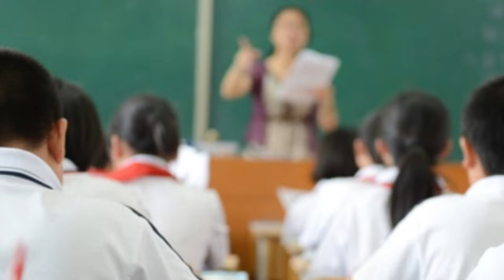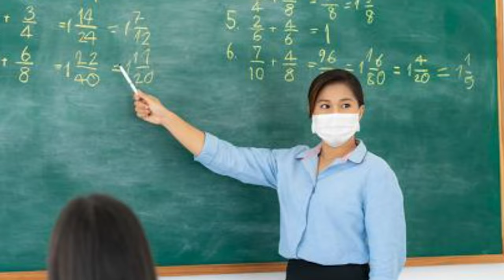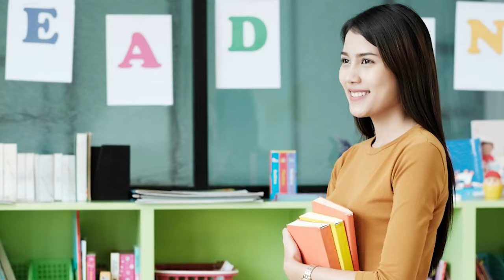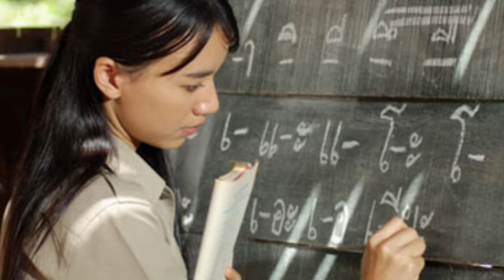อาชีพ ครู ปี 2566 เงินเดือนเท่าไรกันนะ เชิญเหล่าครูรุ่นใหม่มาคุยกัน I ลุงเคเล่าเรื่อง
เงินเดือนข้าราชการ เงินเดือนครู ปี 2566 ที่ผ่านมาเป็นยังไงบ้างเรียนจบคุรุเพื่อมาเป็นครูค่าตอบแทนเท่าไร เลือกเป็นครูโรงเรียนรัฐ หรือ โรงเรียนเอกชนดี และ ควรจะมีวิทยฐานะหรือไม่ มาดูกันดีกว่า